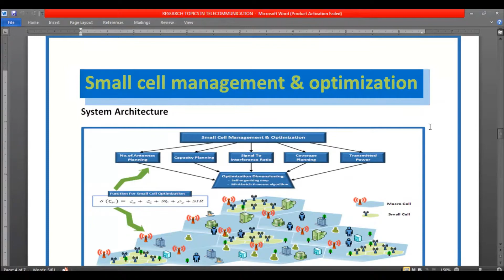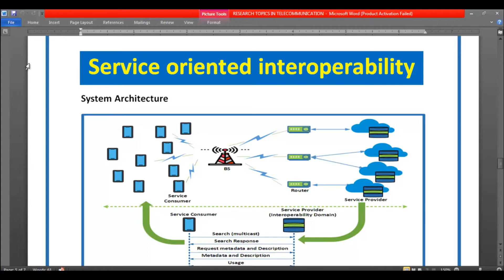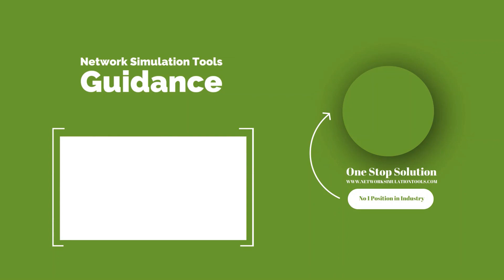Research Topics in Telecommunication | PhD Research Topics in Telecommunication Projects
Research Topics in Telecommunication Projects deals with our specialists covers broad ideas with special focuses for scholars research work.
We offer real-world and academic assist with any support related to project ideas and other explore activities possessions to create a dynamic environment for new minds scholars.